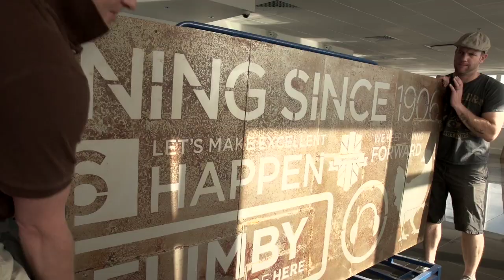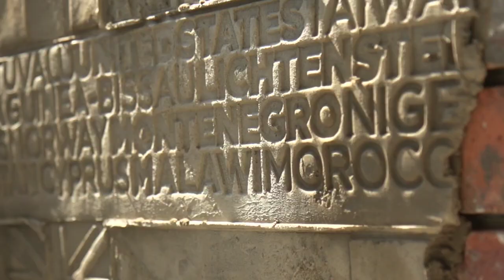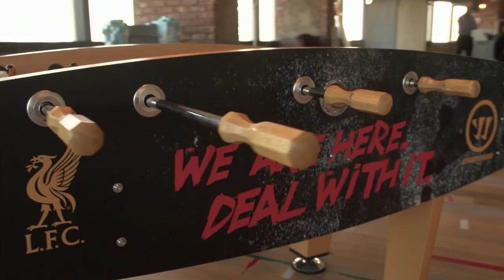The New Balance Experience Centre - Timelapse video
During a summer of Sport in London, New Balance opened the doors to its stunning Experience Centre in the capital.

Marking New Balance's 30th anniversary of manufacturing in the UK, the Experience Centre celebrated the unique culture and creativity of the last remaining major athletic footwear manufacturing facility in the UK, and saw the venue's modern space converted to an innovative community-minded environment, steeped in New Balance shoe-making heritage.

The painstaking recreation included reclaimed wood from a 40-year-old Scottish gymnasium, a stunning façade built using actual bricks reclaimed from century old mills in Northern England, and inspirational performance imagery of Team New Balance athletes.

The materials and history created an incredible backdrop to the New Balance product on display at the venue, with particular focus on the new RC5000 racing flat, with the shoe's distinctive colours used throughout the Centre.

Celebrating the craftsmanship of the New Balance associates who produce upwards of 25,000 pairs of shoes each week in Flimby, New Balance partnered with several groups of art students from London's Kingston University to 'upcycle' scrap materials from the factory to create original furniture pieces for the Centre.

Among the innovative creations was 'Knots and Crosses' a minimalist chair inspired by the New Balance Minimus collection, and 'Connected Chairs', a fusion of two pieces of furniture which heralded the togetherness of the Flimby team.

The Experience Centre also featured a pop-up studio hosted by The Cottage Project, a fully independent creative initiative lead by designer Osian Batyka Williams, who is also an ambassador for New Balance's 'Excellent Makers' campaign.